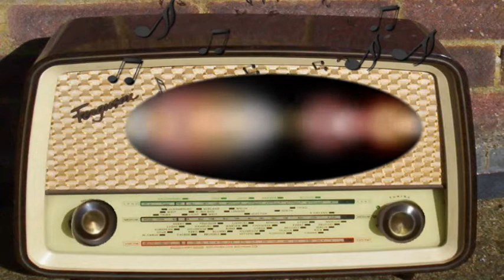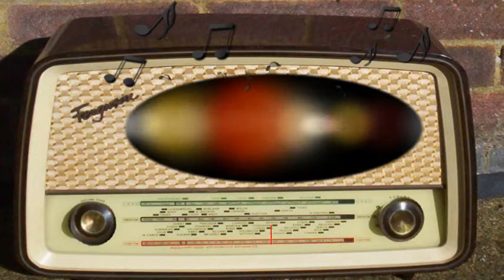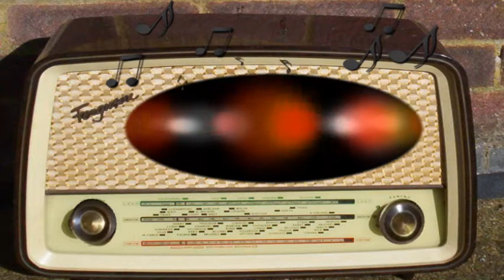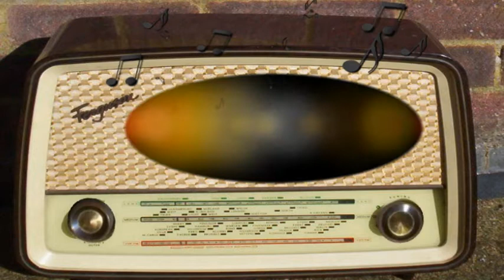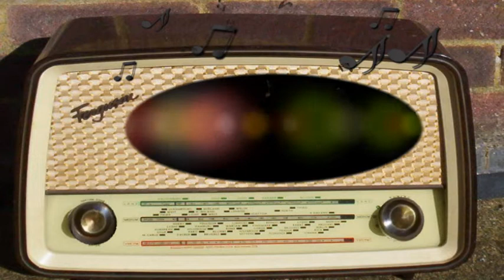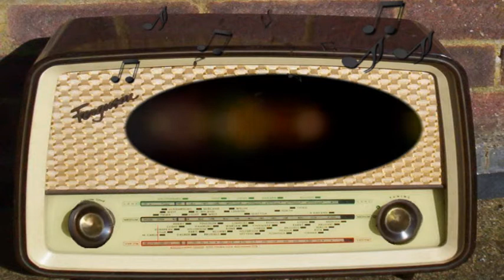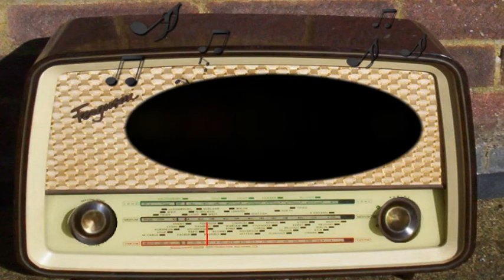Hollywood Star Playhouse: I'm a Coward (July 26th, 1951)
I'm a Coward.